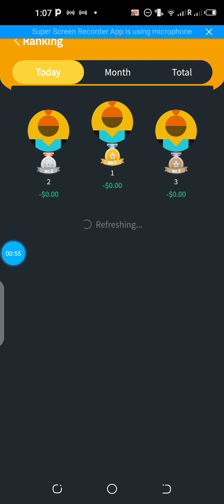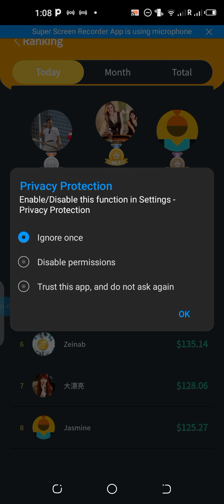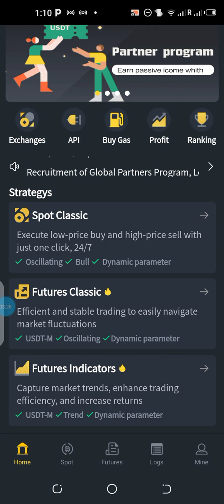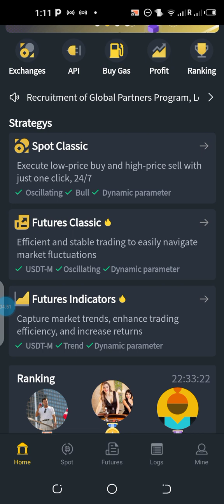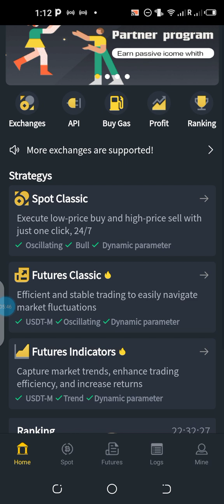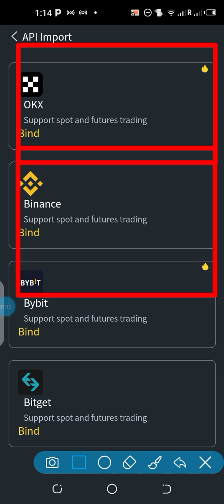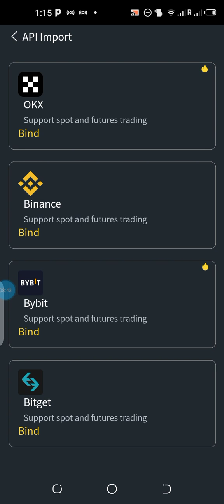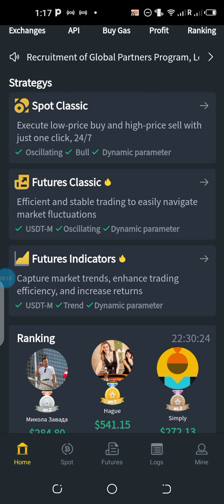Best crypto trading bot, Apollo spot/future trading bot review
APOLLO SPOT AND FUTURES TRADING BOT. ONE OF THE BEST TRADING BOT WITJ EXCELLENT RESULTS. DO YOUR OWN RESEARCH.

Do your own research before taking action

1.Apollo bot registration link

2.APOLLO WHATSAPP GROUP LINK

3.GENERAL BUSINESS TELEGRAM GROUP. Join our TELEGRAM group for other businesses